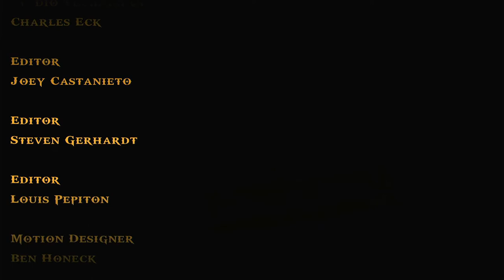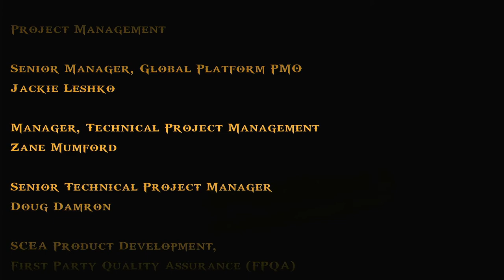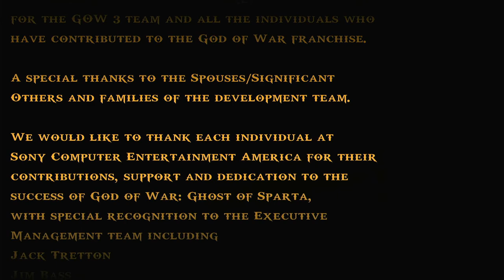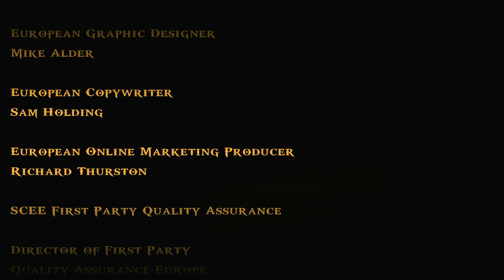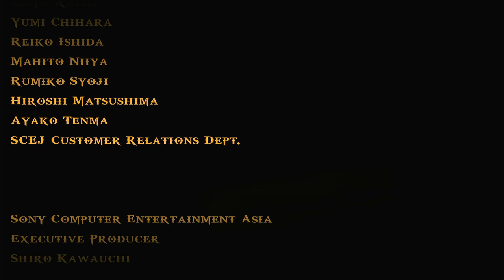God Of War:Ghost Of Sparta Gameplay Walkthrough[1080p HD PS3] Part 5 (Full Vietsub) (Ending)